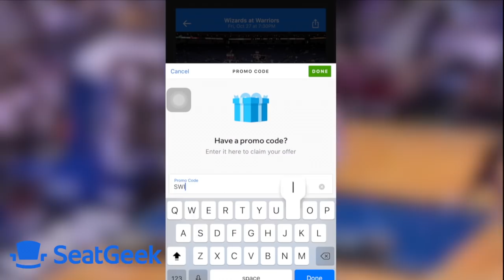STEVE FRANCIS: NBA's FORGOTTEN STAR (TRAGIC STORY)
Steve Francis was once an NBA All star, but sadly now, he looks like he's suffering from a serious substance abuse problem. In this video, I dive in to what may have happen to former star, Steve Francis.